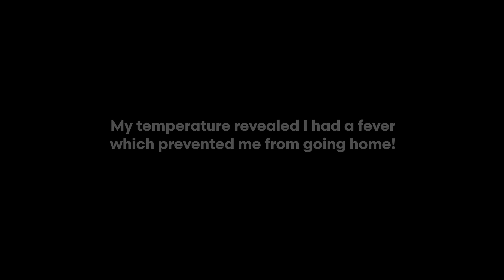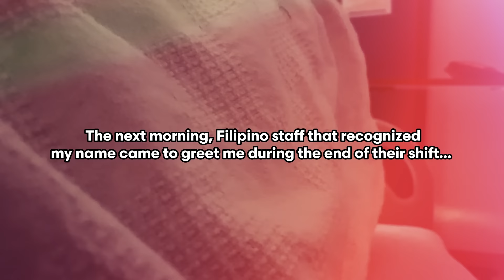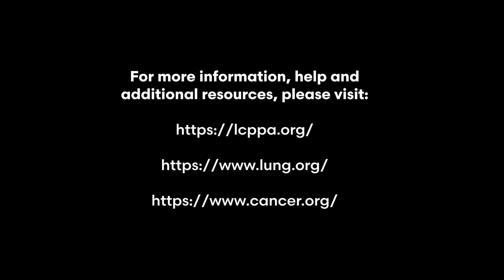WHAT KIND OF CANCER IS IT?! | HANSEN NICHOLS 4K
Now that I know for sure that I have cancer again, the real question was, what kind did I have?  It's already hard enough that I have to go through this all over again, but that excruciating pain of having to wait to find out what I was up against was so hard...

Canon EOS M50 Mark II + EF-M 15-45mm
Rode VideoMic GO Lightweight
JOBY Gorillapod 1K Stand
Mirrorless Camera Strap
Shure MV88 iOS Microphone
GoPro 9
DJI OSMO Mobile 3